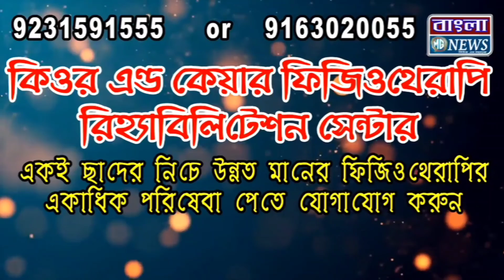রেলে কাটা পড়ে মৃত্যু হল এক ব্যক্তির